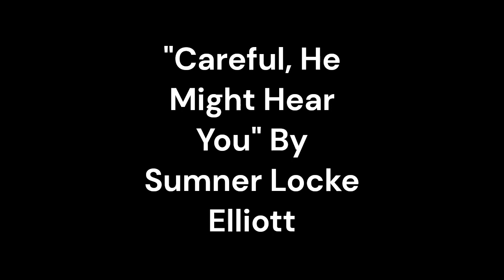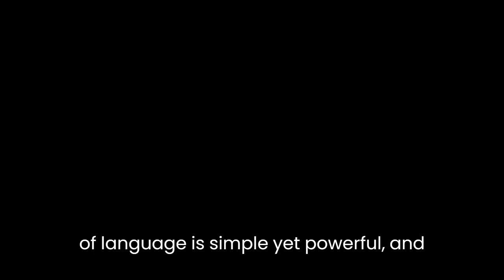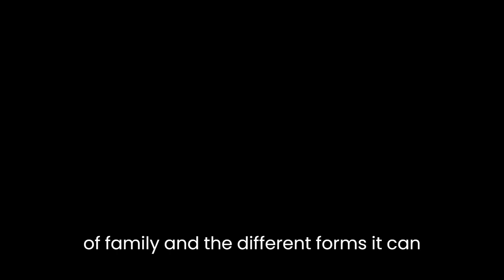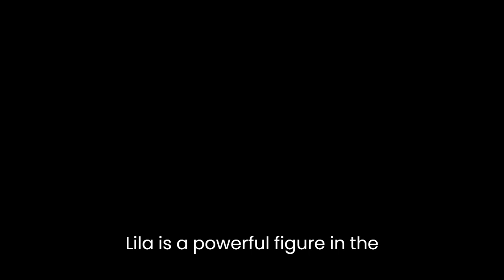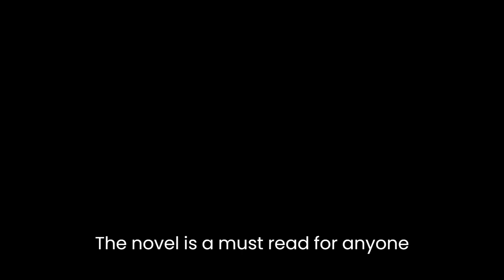"Careful, He Might Hear You" By Sumner Locke Elliott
"Careful, He Might Hear You" is a novel by Australian author Sumner Locke Elliott, first published in 1963. Set in the 1930s, the novel follows the story of six-year-old PS, who is caught in a custody battle between his two aunts. The novel is a poignant exploration of family, love, and the complex nature of relationships.

The story is narrated from the perspective of PS, who lives with his Aunt Lila and her husband George. PS's mother died when he was young, and his father, who is also Lila's brother, left him with her before he went off to war. However, when his father returns from the war, he wants PS back and a legal battle ensues.

The characters in the novel are complex and multi-dimensional. Lila, who initially seems to be overbearing and controlling, is revealed to be deeply flawed and insecure. Her husband George is a sensitive man who cares for PS, but is trapped in a loveless marriage. PS's father, who is absent for most of the novel, is revealed to be a selfish and neglectful man who is only interested in his son as a possession.

Elliott's writing is evocative and beautifully descriptive. He captures the essence of the Australian landscape and its people with vivid detail. The use of language is simple yet powerful, and the story is easy to follow despite the complex emotions and relationships at play.

One of the central themes of the novel is the idea of family and the different forms it can take. PS is caught between two families: his biological family, represented by his father and his aunt Vanessa, and his adopted family, represented by Lila and George. The novel explores the idea that family is not just defined by blood relations, but also by the love and care that is given to a child.

Another important theme in the novel is the idea of love and the complexities of relationships. PS is loved by many people in the novel, but this love is often complicated by jealousy, possessiveness, and insecurity. Lila, for example, loves PS deeply, but her love is also possessive and controlling. George loves PS in a more gentle and selfless way, but he is unable to express his love openly because of his position in the family.

The novel also explores the idea of power and how it is used in relationships. Lila is a powerful figure in the novel, and she uses this power to control and manipulate those around her. PS's father, who is also a powerful figure, uses his power to assert his authority over his son. The novel shows how power can be both a positive and a negative force in relationships, depending on how it is used.

Overall, "Careful, He Might Hear You" is a powerful and moving novel that explores the complexities of family, love, and relationships. Elliott's writing is beautiful and evocative, and he captures the essence of the Australian landscape and its people with stunning detail. The characters are multi-dimensional and complex, and the themes of the novel are universal and timeless. The novel is a must-read for anyone interested in exploring the complexities of human relationships and the power of love.